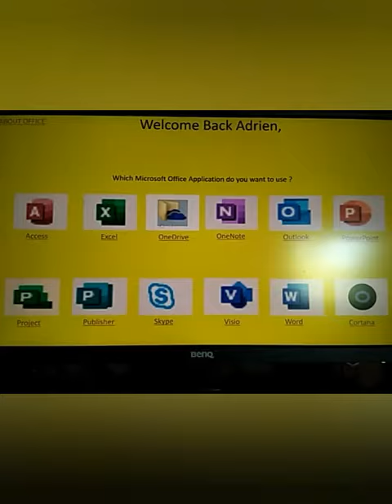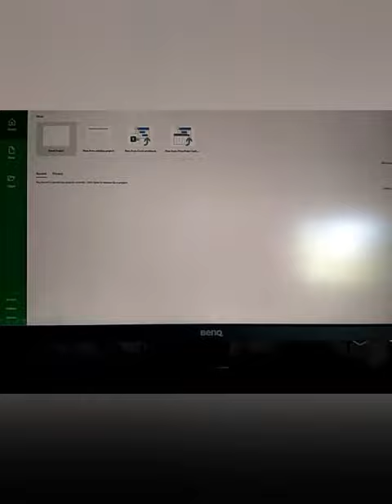The new Microsoft Office 1065 - Concept#1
Like this video if you want.